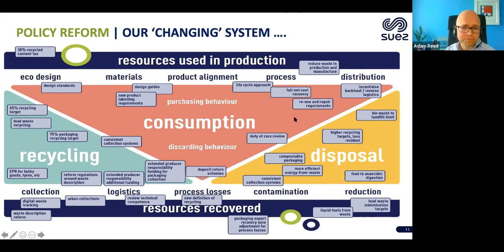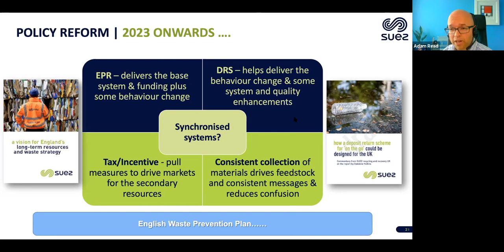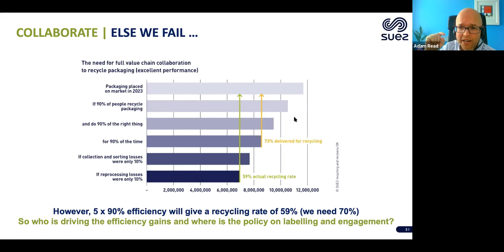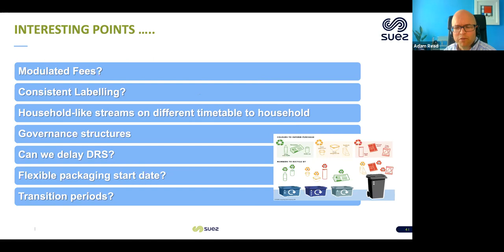Policy Reforms in the UK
What do the UK policy reforms mean for consumers, customers and those working in waste & resource management? The panellists will reflect on the recent consultations around EPR, DRS and consistent collections.